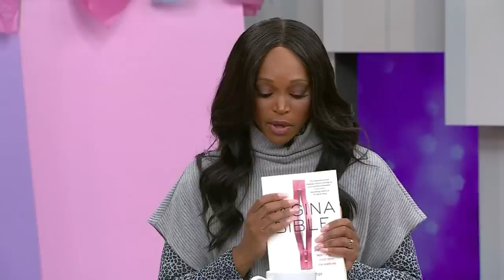Dr. Jen Gunter debunks Gwenyth Paltrow's vagina advice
Some have called her Twitter's gynecologist—she has taken on the vagina myths of Gwenyth Paltrow's GOOP website and now she's here to "spread her vagenda". Dr. Jen Gunter debunks some of the most widely-used vaginal health myths.